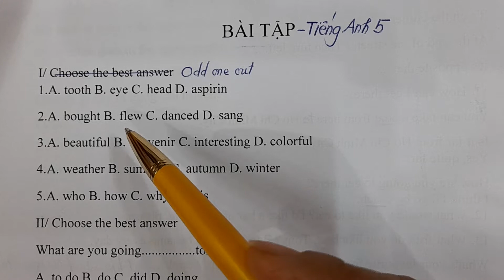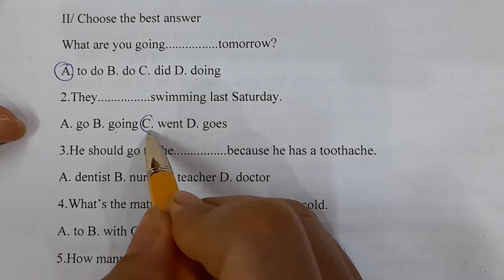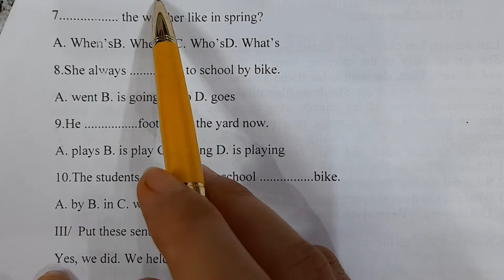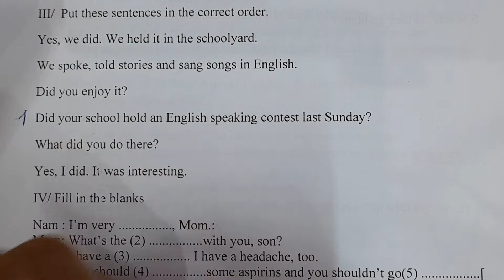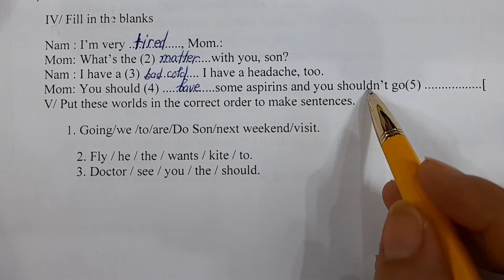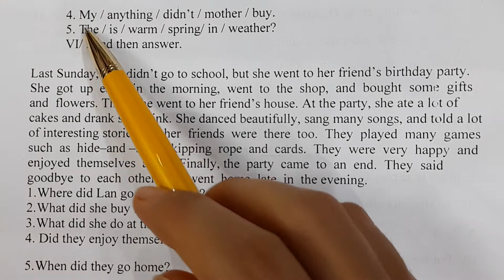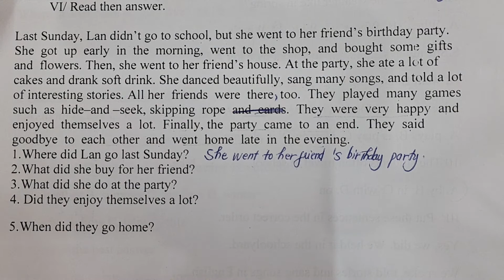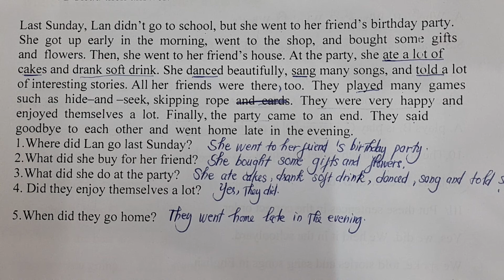bài tập tiếng Anh - lớp 5